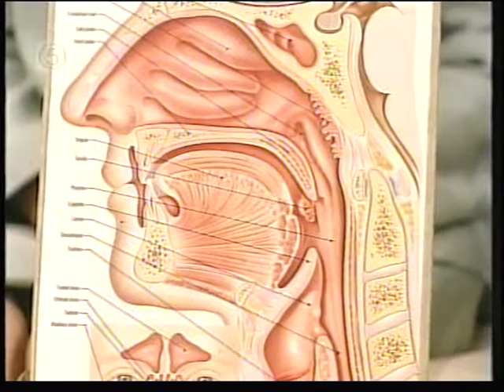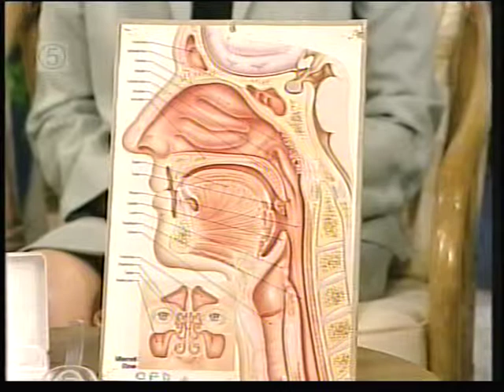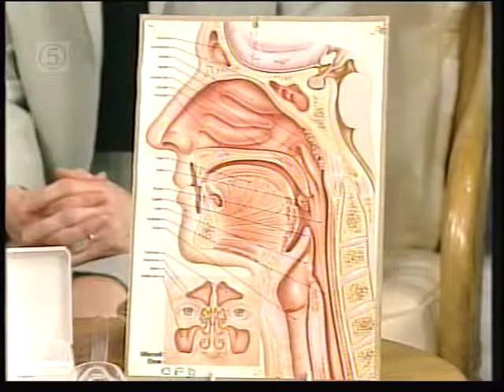Open House with Gloria Hunniford (Snoring) - 2001 (Part 1)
Broadcast on the 5th of June 2001